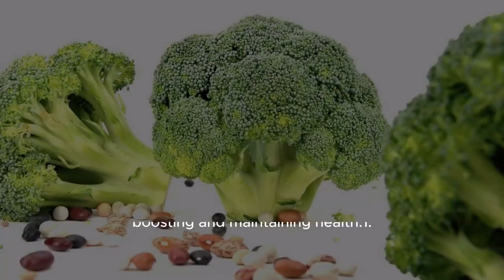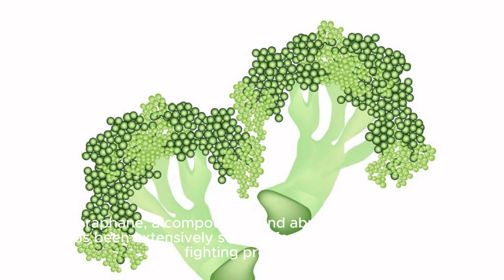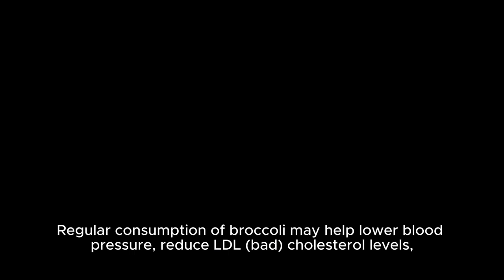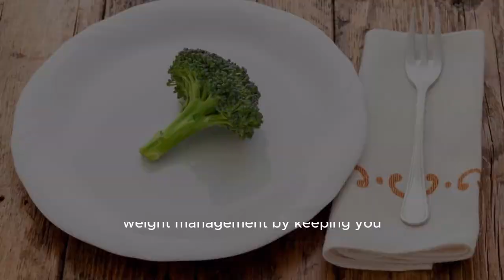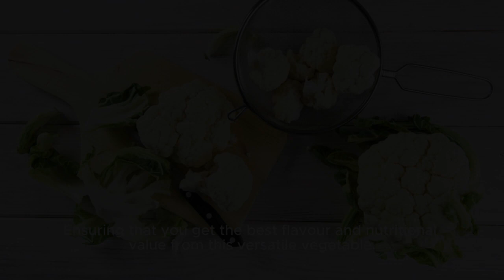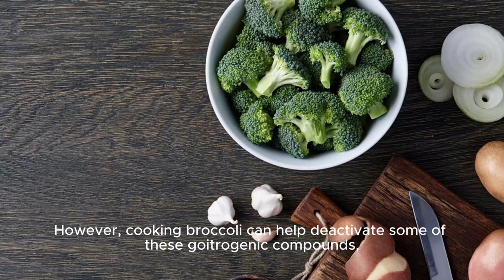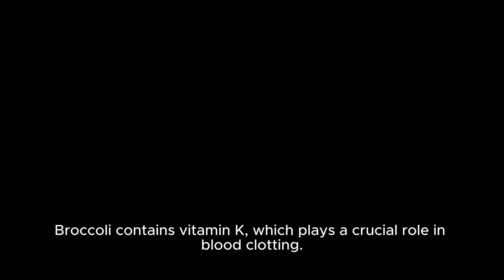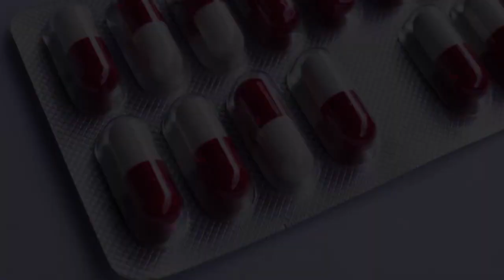Green Giant: Harnessing the Power of Broccoli for Wellness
Meet the green giant of nutrition: broccoli! Dive into its wealth of benefits, from cancer-fighting antioxidants to gut-friendly fiber. Learn how to select, prepare, and enjoy broccoli while navigating potential considerations like digestive sensitivity and thyroid health.
Delve into the world of broccoli brilliance! Discover how this nutrient-packed veggie boosts your health with antioxidants, fibre, and vitamins. From tantalizing recipes to essential tips, explore the magic of broccoli for a vibrant, delicious lifestyle.
Join the broccoli bonanza and embrace a world of wellness and happiness! Uncover the secrets of this versatile veggie, from its disease-fighting prowess to its culinary delights. Get ready to elevate your health and elevate your plate with the power of broccoli.